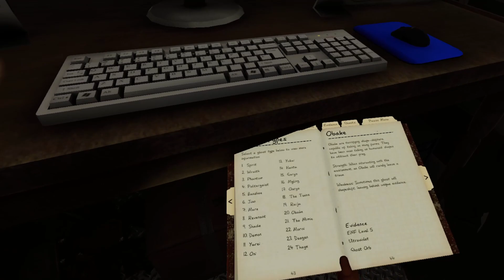😆 ŁAPIĘ DUCHY z IDIOTAMI ► Phasmophobia VR #1 ► EmDziak ★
★★★ WSPARCIE ★★★

★★★ Pozdrawiamy: ★★★
★ IVEFox Studio ★